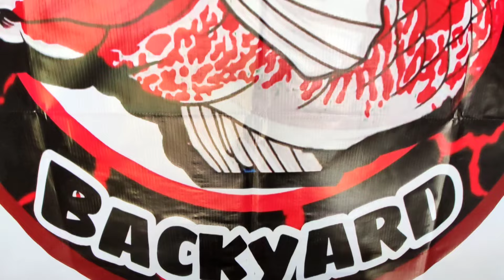Breeding Flowerhorn try ulit natin sana mag success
Sali din kayo sa aking new Group